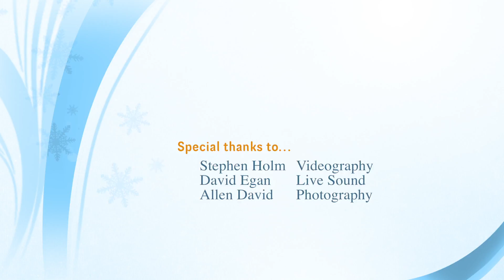BNM's Chasing Dead Ends covers "Rock N Roll All Night" @ the Kuumbwa Jazz Center 12/13/16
Real Rock Band Program Presents... Chasing Dead Ends
Performing "Rock N Roll All Night" by Kiss @ the Kuumbwa Jazz Center in Santa Cruz, CA